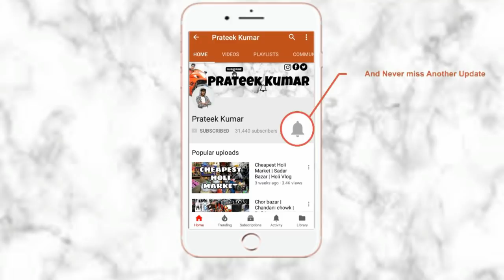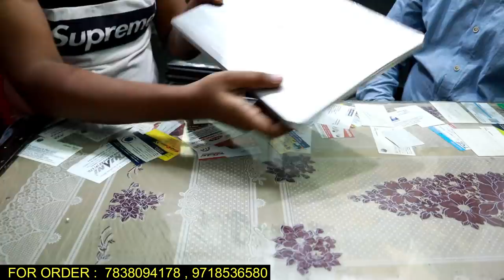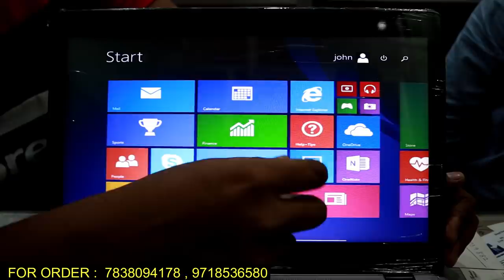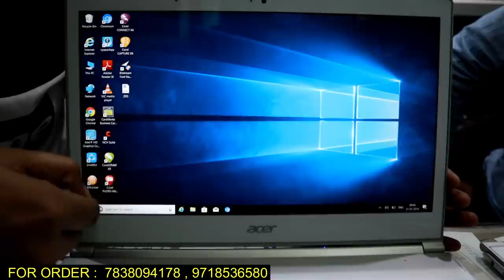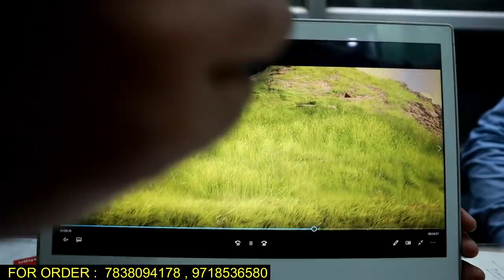Cheapest Laptop Market [Wholesale/Retail] | Laxmi Nagar | Delhi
Hello,
  I am prateek kumar in this video i go to Cheapest laptop market (Shakarpur khas). if you intrested to buy computer or laptop so you can buy that laptops in  cheap price and good quality.
Nearest metro station:-Laxmi Naagr

Shop Name:-SH Infotech Pvt. Ltd.
Address:-A-110, Street No.1 Shakarpur Khas,Near Metro Piller No.35,NEW DELHI-110092.

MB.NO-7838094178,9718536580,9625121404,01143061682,